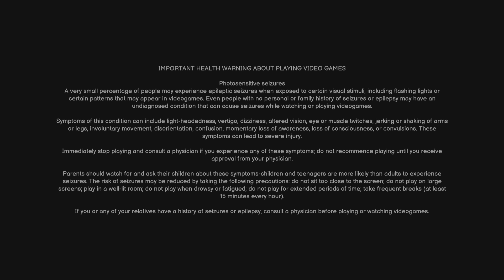Life is Strange: Double Exposure| Music